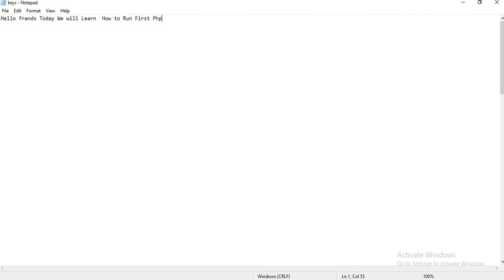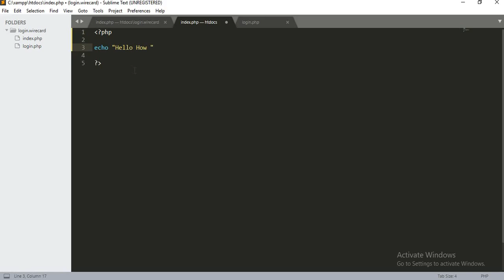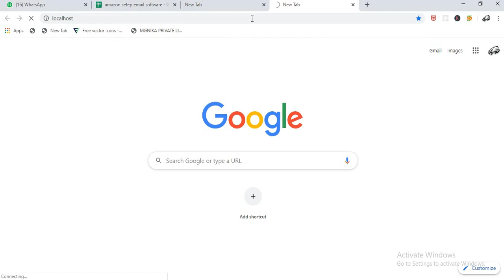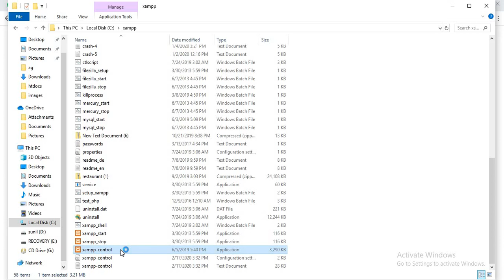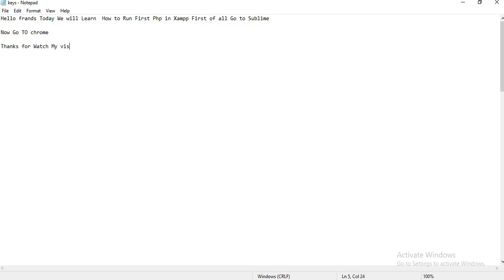How to run first program php in xampp server php || mysql ||| database|| perfectinfosolution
This video explain how to install xampp and how to run first php program in xampp server. If you want to  run php program in your system. Then first of all you do download xampp server from official site.